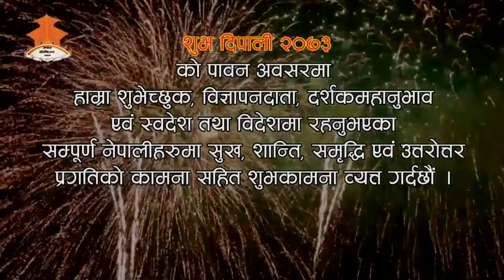SahaYatra || Epsiode_162 || Interview with Mr. Krishna Aryal_Talk with Chanda Ghimire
Interview with Mr. Krishna Aryal, Member Executive Committee of Nepal Tourism Board.